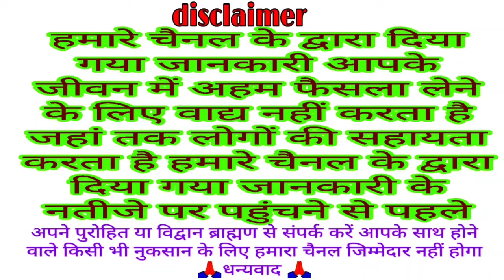मोक्षदा एकादशी व्रत पूजन शुभ मुहूर्त 25 दिसंबर 2020 mauni ekadashi mokshada ekadashi vrat Puja vidhi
mokshda ekadashi vrat Puja vidhi

mokshada ekadashi Shubh muhurt

mokshada ekadashi Puja vidhi

ekadashi vrat Puja 2020

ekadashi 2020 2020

mauni ekadashi 2020

Mohini ekadashi vrat Puja 2020

2020 ekadashi vrat Puja

margshirsh Shukla paksh ekadashi vrat Puja vidhi 2020

margshirsh Shukla paksh ekadashi vrat shubh muhurat Puja vidhi 2020

ekadashi vrat 2020

vrat Puja

Katha

Mantra

bhajan

आज का पंचांग || बुधवार || 23 दिसंबर 2020 , आज का शुभ मुहूर्त, आज का राहुकाल, आज का दिशाशूल की जानकार